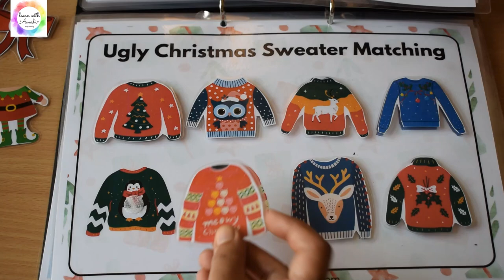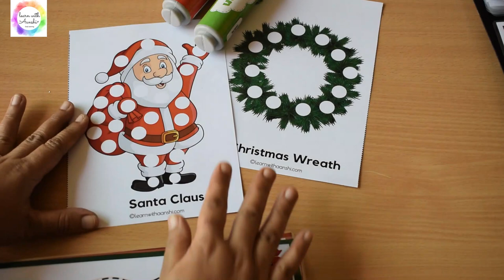Toddler busy book for Christmas (Christmas busy book)| Christmas activities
Toddler busy book for Christmas (Christmas busy book) is a lovely way to introduce Christmas activities to toddlers and preschoolers of age 2 to 5 years.

2. Lamination pouch
3. Self-adhesive Velcro dots
4. Paper Trimmer
5. Laminator
6. Printer

Thanks!